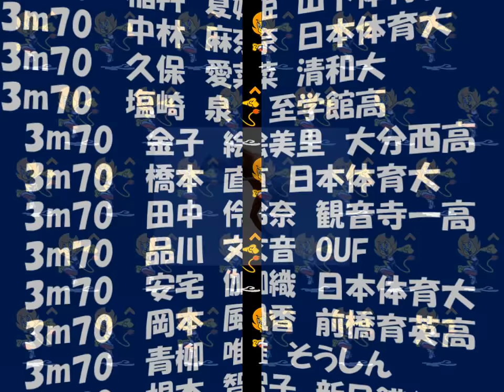陸上日本選手権2018 女子棒高跳 優勝：南部珠璃